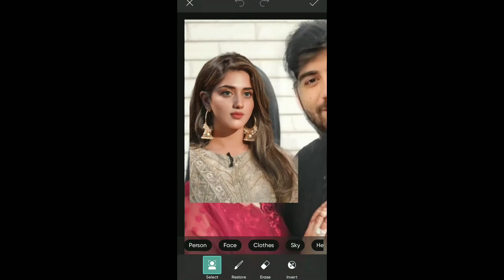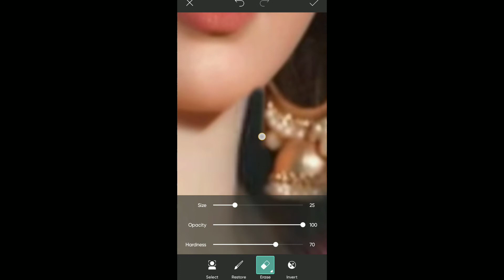𝐇𝐨𝐰 𝐭𝐨 𝐞𝐝𝐢𝐭 𝐚 𝐟𝐚𝐜𝐞 𝐜𝐡𝐚𝐧𝐠𝐞 𝐞𝐝𝐢𝐭 💗🌻 𝐅𝐚𝐜𝐞 𝐜𝐡𝐚𝐧𝐠𝐢𝐧𝐠 𝐞𝐝𝐢𝐭 𝐭𝐮𝐭𝐨𝐫𝐢𝐚𝐥 𝐛𝐲 𝐝𝐮𝐚 𝐜𝐫𝐞𝐚𝐭𝐢𝐨𝐧 💚🌿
𝐕𝐢𝐝𝐞𝐨 𝐓𝐨𝐩𝐢𝐜:
Face changing edit for idol-!! ❤🌼
𝐀𝐩𝐩𝐬 𝐈 𝐮𝐬𝐞𝐝:
•Picsart
•Remini
•Polarr
𝐈𝐧 𝐟𝐫𝐚𝐦𝐞:
•Sara Khan
•Falak Shabeer
•Jannat Mirza
•Umer Butt
How to use polar filter app aesthetic filters-!! 🪄